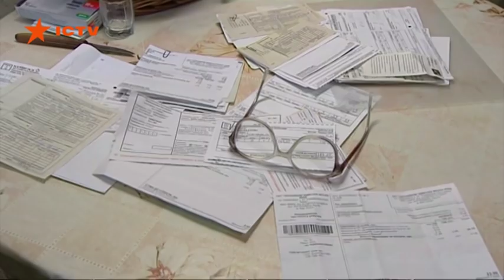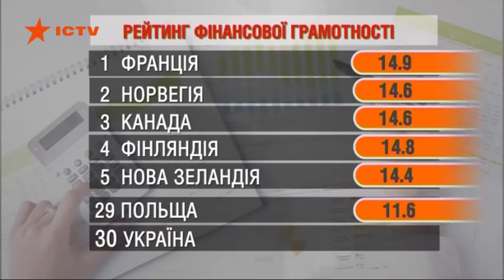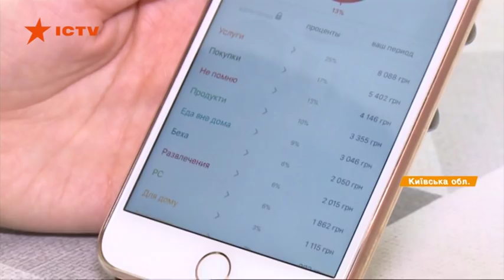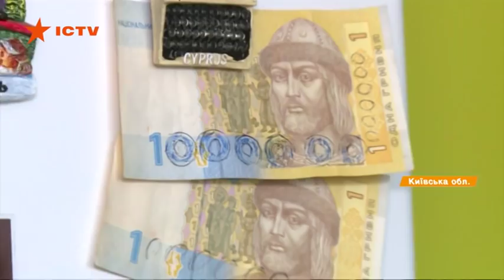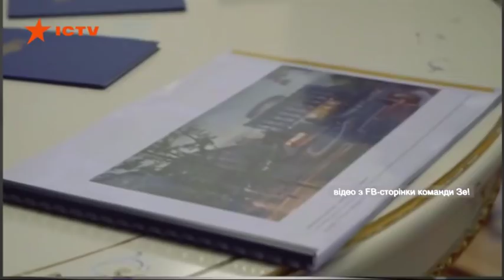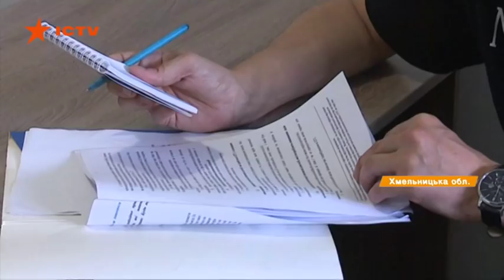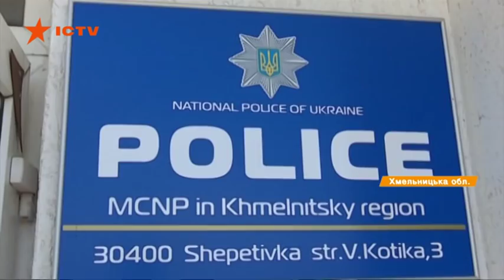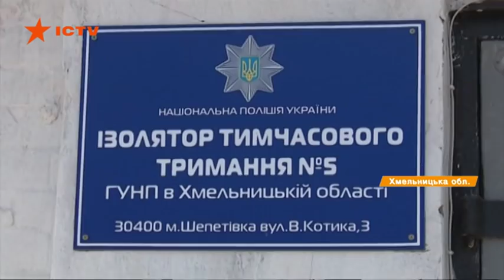Факты ICTV - Выпуск 15:45 (20.06.2019)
Факты ICTV – последние новости Украины и мира на 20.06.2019. В новом выпуске программы Факты ICTV смотрите: тело 11-летней Даши из Одесской нашли, ее убийца - ранее судимый 22-летний парень признался в преступлении; команда Владимира Зеленского объявила о намерении уже до конца года переехать из Администрации президента в украинский дом; украинцы готовятся принять участие в масштабном мировом турнире по плаванию; жара и грозы будут определять погоду на следующей неделе, прохладнее будет только на западе.